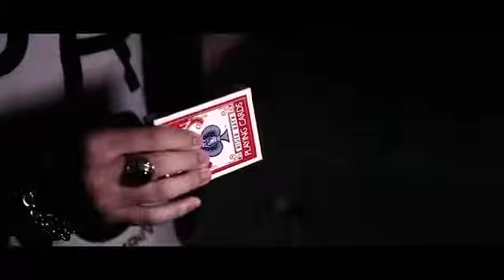Deflect by Skulkor